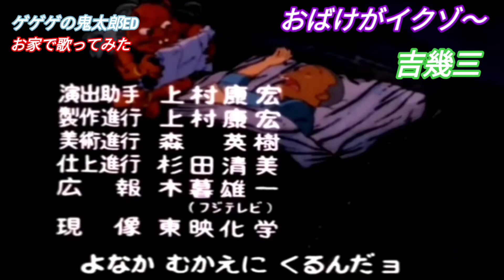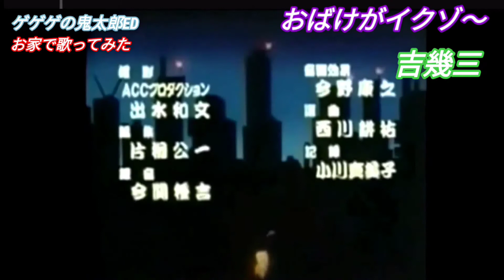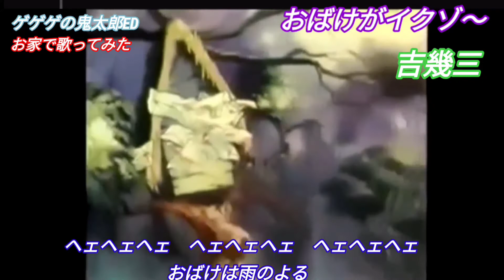おばけがイクゾー【歌ってみた】【吉幾三】【ゲゲゲの鬼太郎ED】